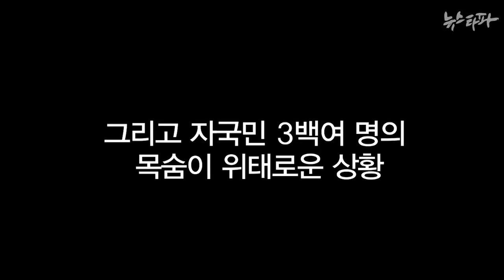뉴스타파 - 그린왈드가 던진 화두...감시와 민주주의(2014.10.17)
“정부는 투명해야하지만 점점 비밀스러워지고 개인의 사생활은 보장돼야 하지만 점점 정부에 노출되고 있다.”

미국 정부의 도감청 폭로기사로 유명한 그린왈드 기자가 1년 전 던졌던 화두가 요즘 한국 사회에 기가 막히게 들어맞고 있습니다.